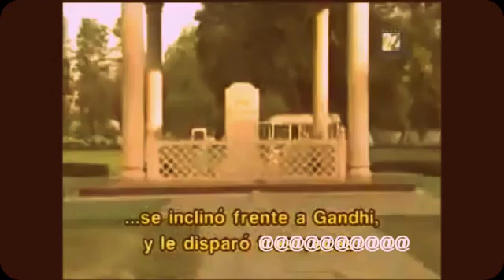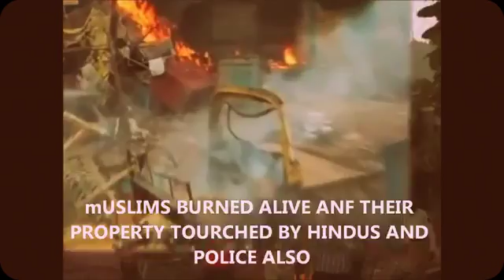HOW SIKHS CHRISTIAN MUSLIMS COULDN'T SAVE WOMEN CHILDREN'S FROM HINDU MOBS AFT